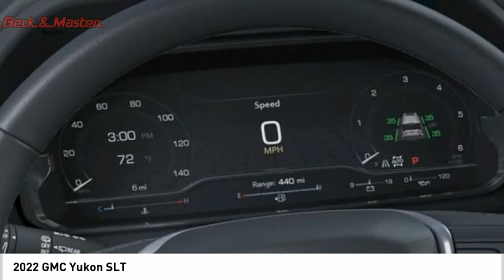2022 GMC Yukon R348439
2022 GMC Yukon SLT

This Onyx Black 2022 GMC Yukon SLT might be just the SUV 4X4 for you.  It has a 8 Cylinder engine.  We've got it for $74,940.  This safe and reliable SUV 4X4 has a crash test rating of 4 out of 5 stars!  For a good-looking vehicle from the inside out, this SUV 4X4 features a ravishing onyx black exterior along with a jet blk perforated lth interior.  This is the vehicle you have been waiting for!